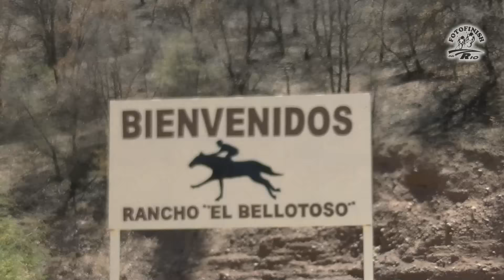Carreras de Caballos en el Rancho El Bellotoso 30 de Mayo 2021